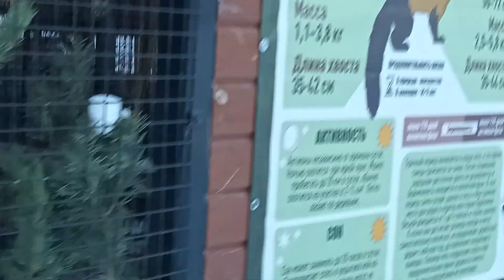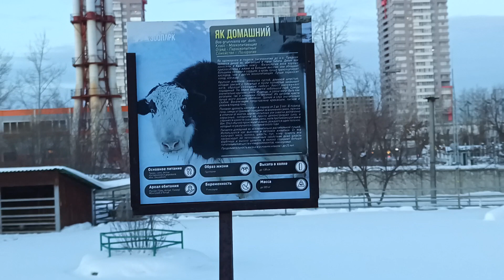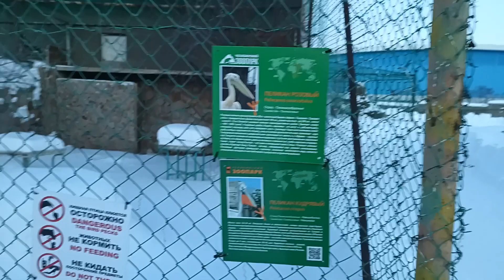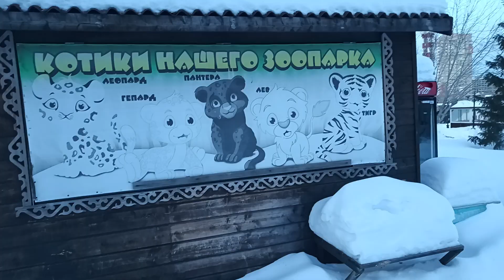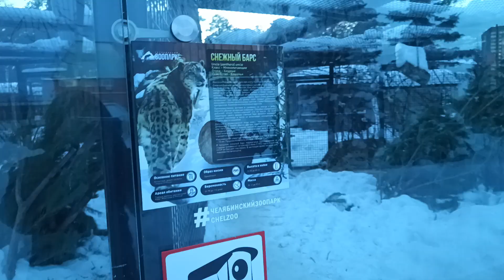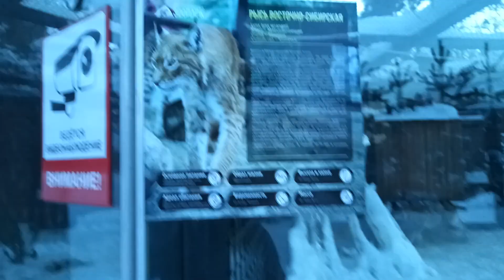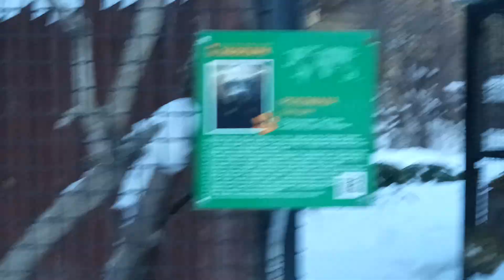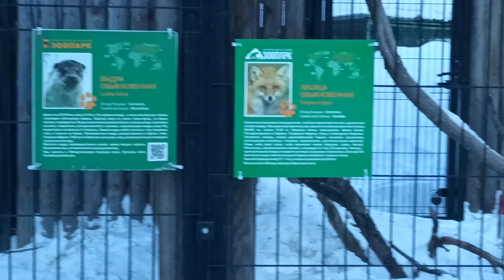Зоопарк зимой. Челябинск, январь 2024 год.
Видео о том, как различные животные содержатся в зоопарке в зимний период  в открытых вольерах.